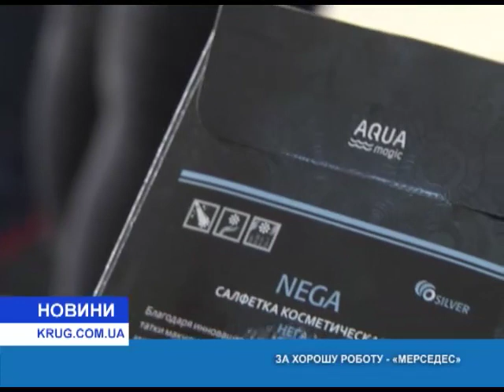За хорошую работу – Мерседес